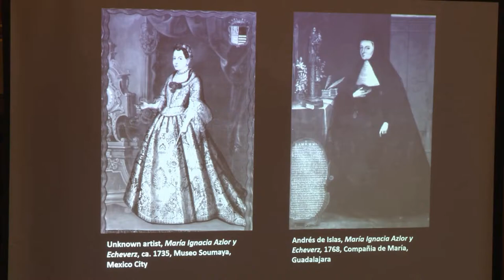How to Pronounce Zaragoza (Real Life Examples!)